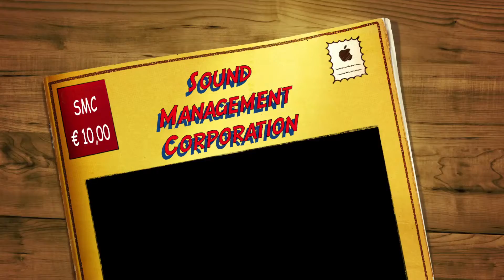Biagio Lisanti feat Junior Paes - Maranzatron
Title: Maranzatron
Composer: Lisanti Biagio